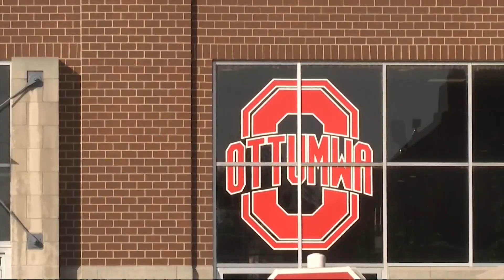Avid Wapello County volunteer named 'Iowan of the Day' at Iowa State Fair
A retired Wapello County teacher is set to be honored with a day of recognition at the Iowa State Fair.

Crystal James, of Ottumwa, will be named the fair's "Iowan of the Day," on Tuesday, August 13.